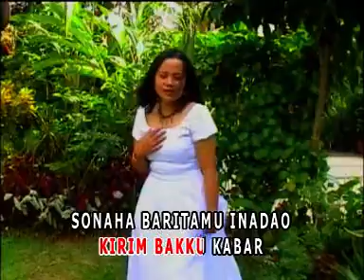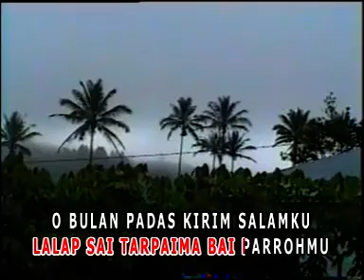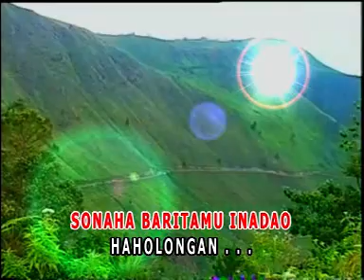Dewita Purba - Bulan ( Official Music Video )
God Bless!

SS.RECORD PRODUCTION